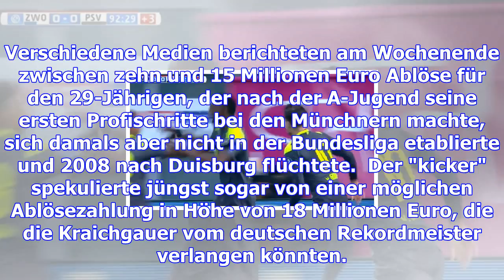Wagners rückholaktion: wie teuer wird's für bayern?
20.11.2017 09:27 Uhr Sandro Wagner könnte in der Rückrunde für die Bayern auflaufen Bereits in der l...